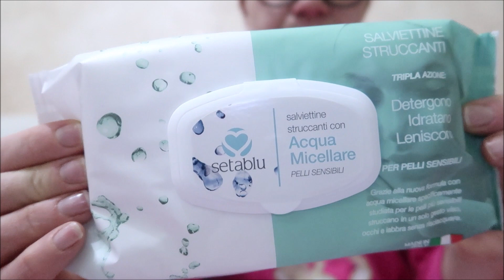È la prima volta che lo faccio e sono rimasta scioccata!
❤BENTORNATO NELLA NOSTRA VITA❤

MI RACCOMANDO, Se non lo hai ancora fatto, ricordati, prima di andare via, di ISCRIVERTI, al nostro canale ! 🆓 è GRATIS 😜

⬇⬇ POTETE SEGUIRCI ANCHE QUI ⬇⬇

CANALE PERSONALE YOUTUBE | DebbyG

OGNI MARTEDI CI TROVI ANCHE SU
TV&TV CANALE 887 DI SKY
ALLE ORE 00:00 /  6:00  / 12:00 /  18:00